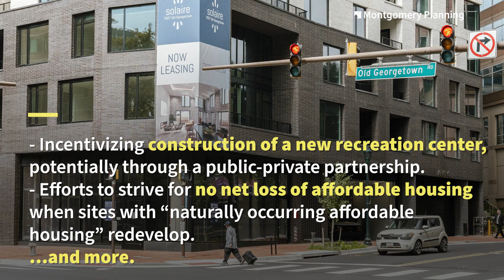Preliminary recommendations for the Bethesda Downtown Plan Minor Master Plan Amendment presented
The 2017 Bethesda Downtown Plan has a 20-year vision to help downtown Bethesda continue to be a thriving urban center and one of the county’s most desirable communities. The plan capped total development in downtown Bethesda at 32.4 million total square feet, based on a 2016 analysis of transportation infrastructure. Once total development came within 2 million square feet (approximately 10 200-unit apartment buildings) of the cap, the plan recommended that Montgomery Planning and the Planning Board revisit the recommendations to determine if more are needed to help implementation of public amenity and infrastructure recommendations like new parks and transportation-related improvements. In fall 2023, total development in downtown Bethesda reached the 2 million square-foot checkpoint. After public engagement and comment, Montgomery Planning staff and the Planning Board recommended that the County Council authorize the development of a minor master plan amendment.

The Bethesda Downtown Plan Minor Master Plan Amendment is limited in nature and will not re-open the entire 2017 Plan. The existing zoning, parks, transportation, and other recommendations will remain unchanged while we explore how better to implement those recommendations.